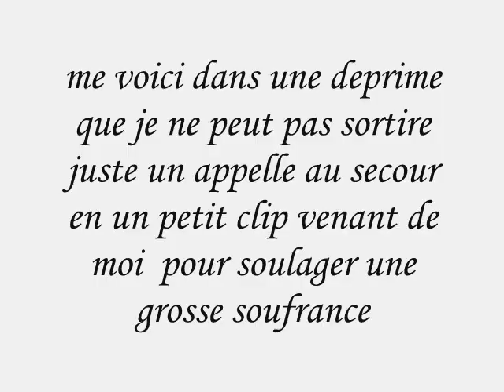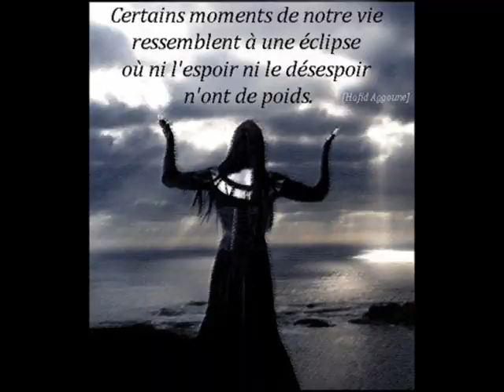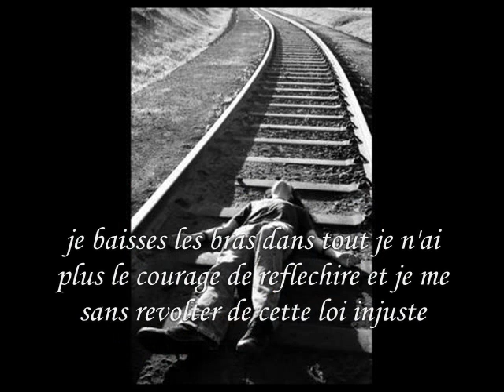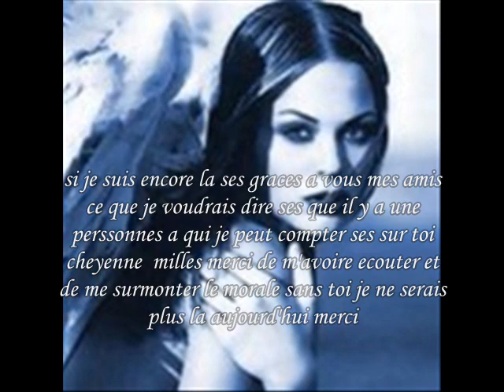moi daisy en depression